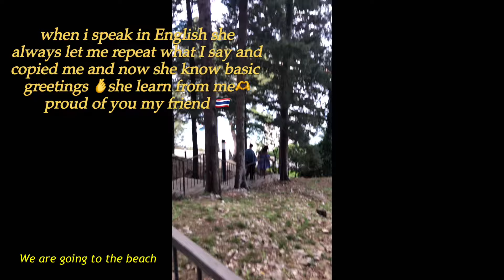Cavtat Beach in Dubrovnik (on the Adriatic Sea coast) 🇭🇷